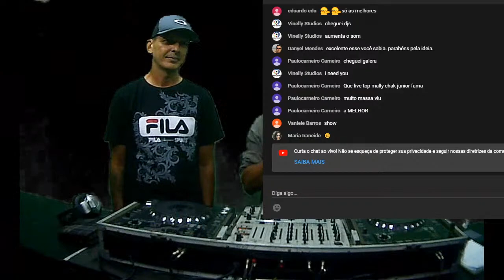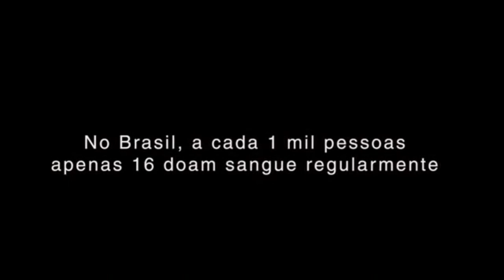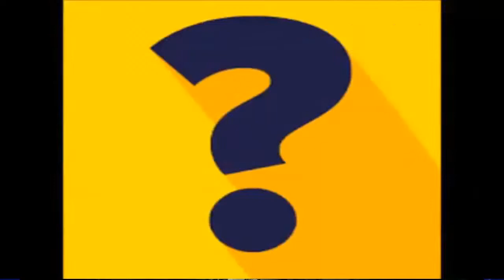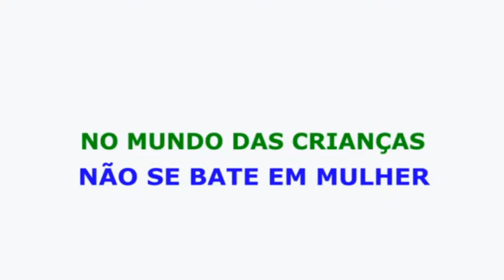LIVE DJs CHALK & MALLI - RECEBE DJ JUNIOR FAMA